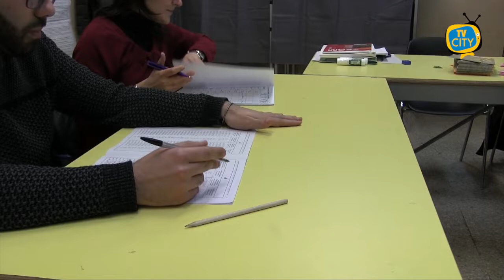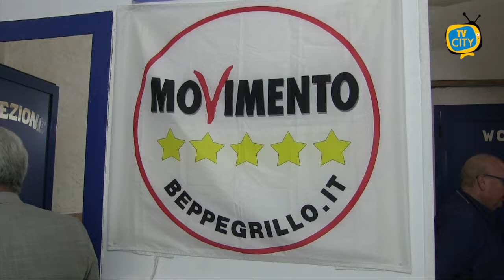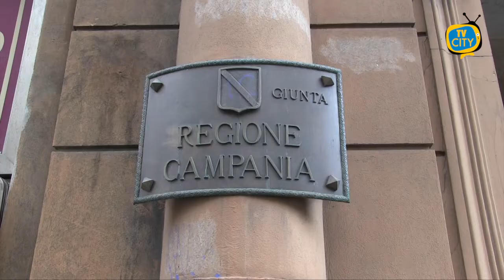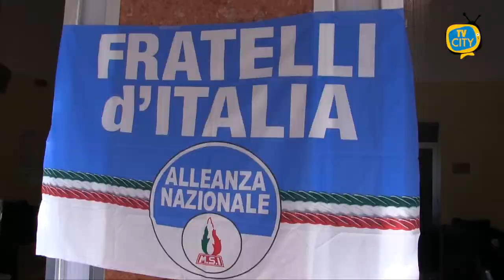TG del 23-09-20: l'aggiornamento quotidiano di TVCITY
Nuovo appuntamento con l’informazione di TVCITY. In primo piano ancora la politica con le elezioni. Facciamo il punto sui risultati delle amministrative nei comuni della fascia costiera vesuviana. Riconfermati in particolare ad Ercolano e a San Giorgio a Cremano i sindaci uscenti Ciro Buonajuto e Giorgio Zinno.

Abbiamo raccolto le prime reazioni e i primi commenti dei cittadini nella vicina Ercolano sulla vittoria schiacciante di Buonajuto.

Intanto si va delineando anche la composizione del futuro consiglio regionale.

Spazio anche alla cronaca con l’operazione della Guardia di Finanza che ha sequestrato 80 piante di marijuana a Napoli, nei guai è finito un 27enne.

Non manca un aggiornamento sull’emergenza sanitaria in Campania, a Torre del Greco in particolare l’ultimo bollettino del Coc parla di 3 nuovi casi e 4 guariti, restano 43 in isolamento domiciliare e 1 ospedalizzato. “Non sottovalutiamo la situazione, aveva detto De Luca, a poche ore dalla rielezione. Vedo distrazione e rilassamento generale. Serve di nuovo rigore e controllo su comportamenti non responsabili. La Campania è una regione molto esposta”.